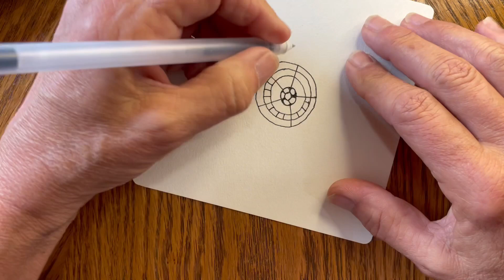Avani - Doodle with Me #21. Zentangle® Inspired Flower Doodles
Etsy Shop